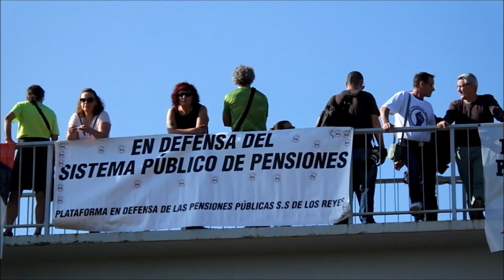La columna Norte de pensionistas llega a Sanse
60 pensionistas que vienen andando desde diferentes puntos del norte peninsular, desde hace semanas han alcanzado hoy SanSe. El pueblo de esta localidad y la vecina les ha recibido con solidaridad y apoyo. Gobierne quien gobierne las pensiones se defienden. LA LUCHA SIGUE